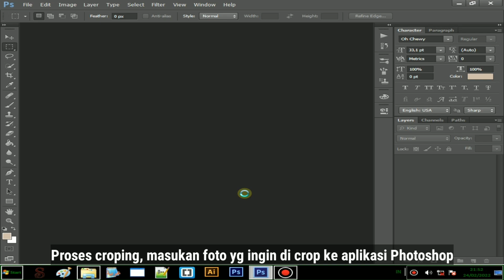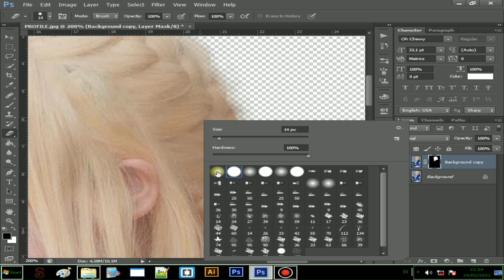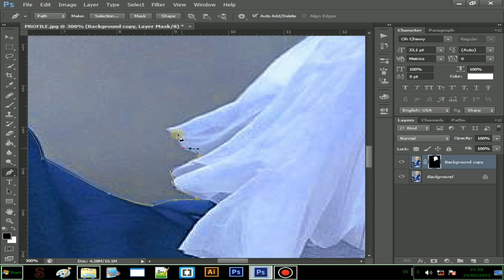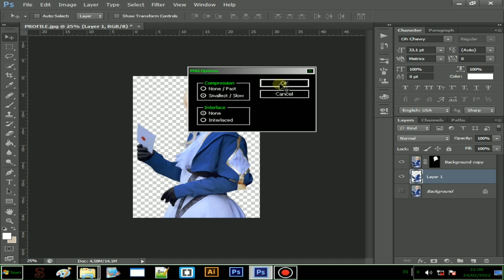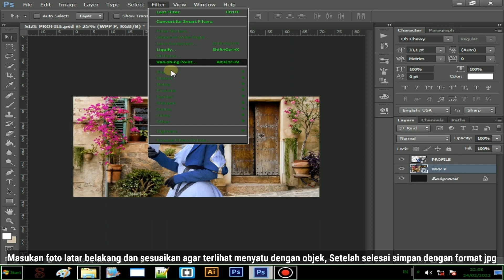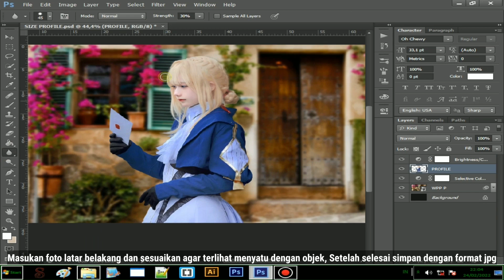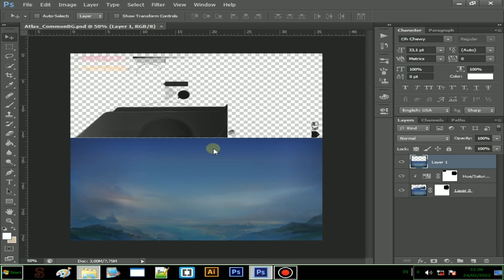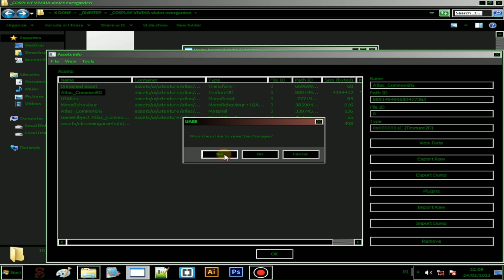Tonton ini Biar Kamu Bisa Membuat Background Mobile Legends Sendiri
Tonton ini Biar Kamu Bisa Membuat Background Mobile Legends Sendiri, ubah tampilan background mobile legends mu jadi keren dan beda dari yang lain.

Untuk memudahkan dalam memahami tutorial cara membuat background mobile legends sendiri disarankan untuk mengenal sedikit tool Photoshop dan Aplikasi Assets Bundle Extractor terlebih dahulu.

Bahan atau alat yang digunakan untuk belajar Membuat Background Mobile Legends Sendiri :
1. PC
2. Photoahop
3. Assets Bundle Extractor
4. Kemauan untuk belajar

Tutorial Ala Kadarnya By Gozu7